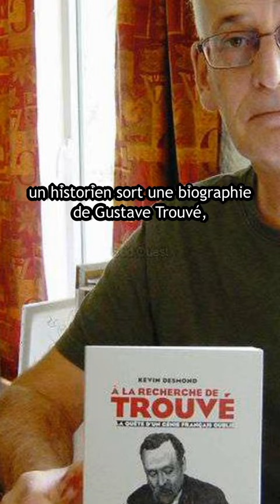Le Léonard de Vinci français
La biographie
Sources :
Kevin Desmond : « A la recherche de Trouvé – La quête d’un génie Français oublié », édition Pleine Page, 2012.